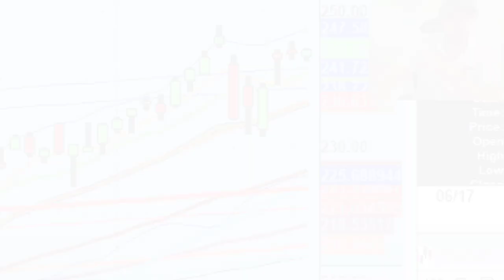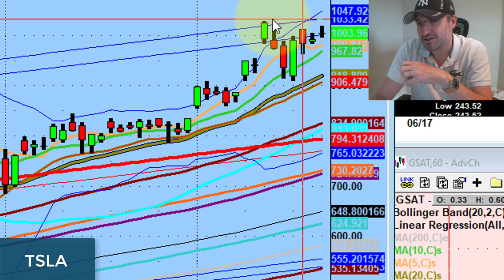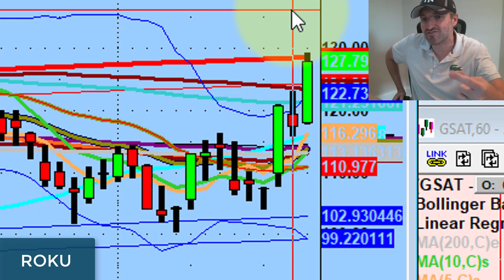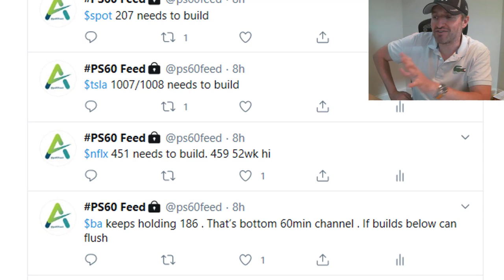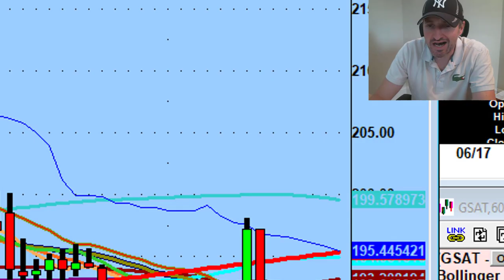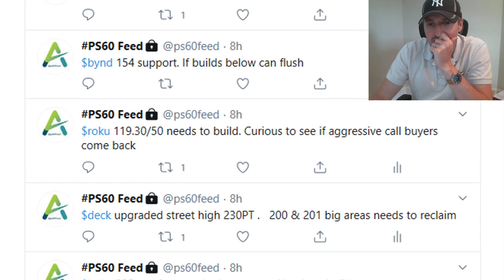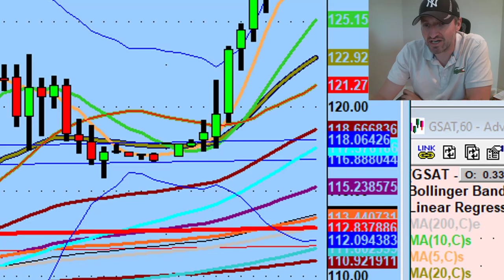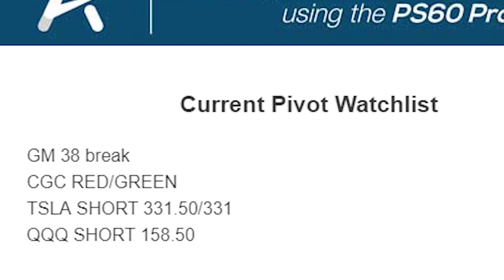The Market Is More Consistent Than You May Think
The market has always had one purpose and that is to separate us from our money.

Tonight we discuss several consistencies in the market despite its behavior, a big move on Roku and more...

💚 ADDITIONAL HELP 💚